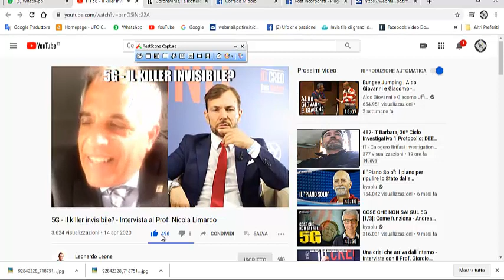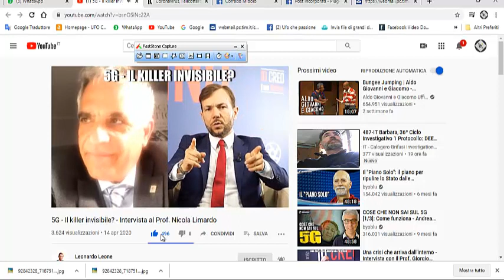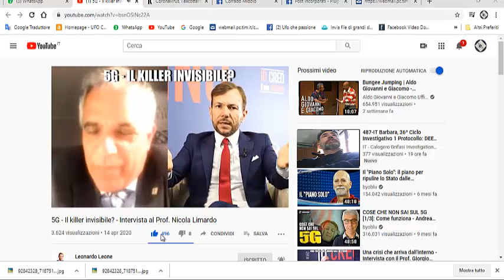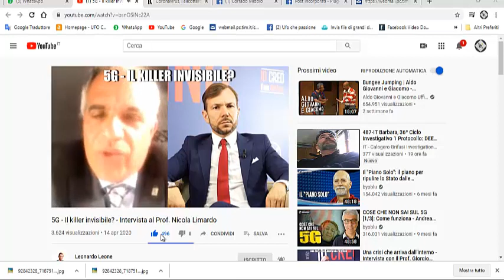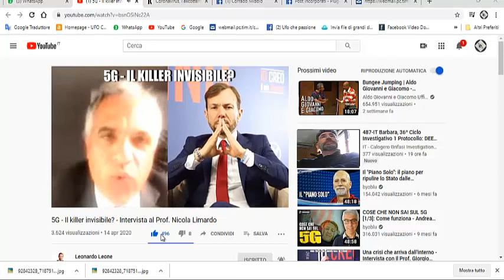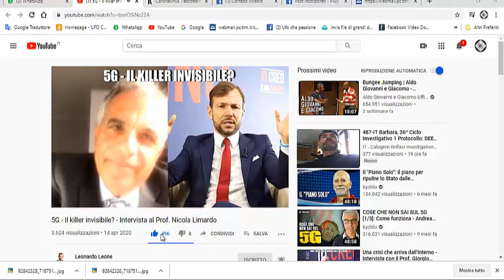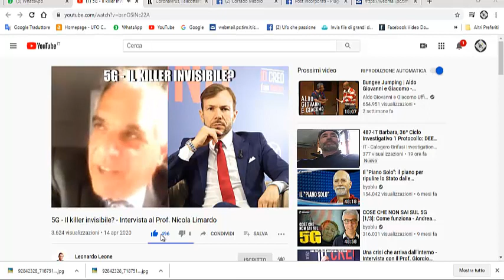Il Sindaco può fermare il 5G - Il killer invisibile?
Il Sindaco può fermare il 5G - Il killer invisibile? ecco comefare - Intervista al Prof. Nicola Limardo